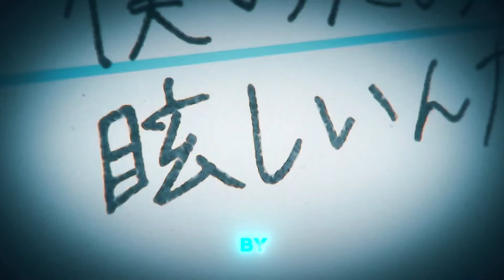Highschool girls music band| Upcoming Anime| Explain